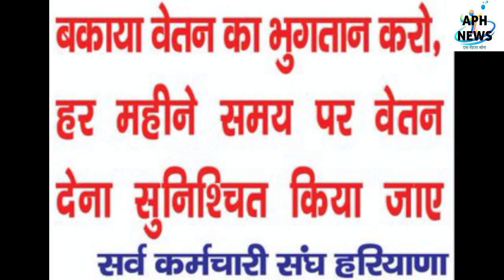19 जुलाई 2021 आज की बडी़ खबरें | देश के मुख्य समाचार | 19 July 2021 taza khabre PM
आज 19 जुलाई 2021 आज की बडी़ खबरें | देश के मुख्य समाचार 19 जुलाई 2021 taza khabre PM

Nonstop News ! आज 19 जुलाई 2021 के मुख्य समाचार, PM Modi news, Today_Breaking_News, Headlines

Today Breaking News ! आज 19 जुलाई 2021 के मुख्य समाचार, PM Modi news, GST, sbi, petrol, gas, Jio, 19 जुलाई 2021 Nonstop News

Today Breaking News ! आज 19 जुलाई 2021 के मुख्य समाचार, PM Modi_news, GST, sbi, petrol, gas, Jio Today Breaking News ! आज 19 जुलाई 2021 के मुख्य समाचार, PM Modi news, GST, sbi, petrol, gas, Jio

Today Breaking News ! आज 19 जुलाई 2021 के मुख्य समाचार बड़ी खबरें PM Modi, SBI, weather, Bank, CAB , Jharkhand Election result live Nonstop News | आज की ताजा ख़बरें | News Headlines | 19 जुलाई 2021 | Fatafat khabren || today news [WEATHER NEWS Today] सम्पूर्ण भारत का 19 जुलाई 2021 का मौसम पूर्वानुमान